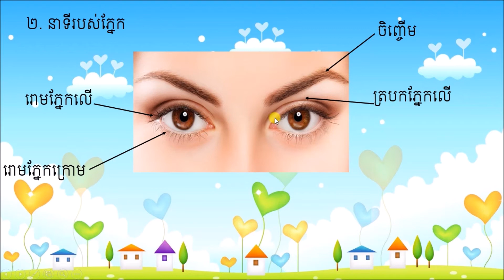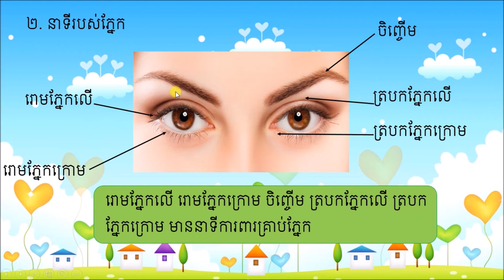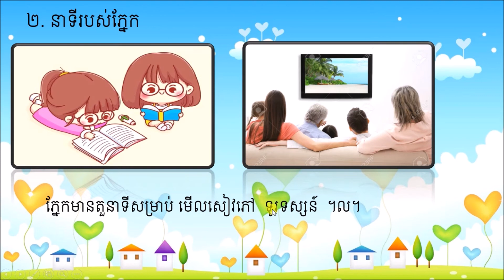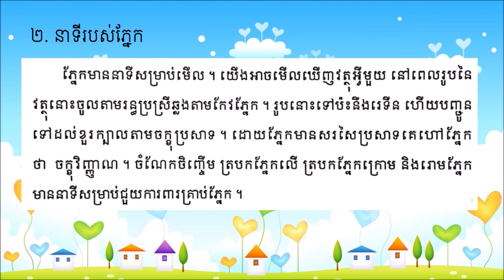2021 G4 Science 02/ ថ្នាក់ទី៤ វិទ្យាសាស្រ្ត មេរៀនទី២ ភ្នែក អំពី៖ ២. នាទីរបស់ភ្នែក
2021 G4 Science 02/ ថ្នាក់ទី៤ វិទ្យាសាស្រ្ត មេរៀនទី២ ភ្នែក អំពី៖ ២. នាទីរបស់ភ្នែក